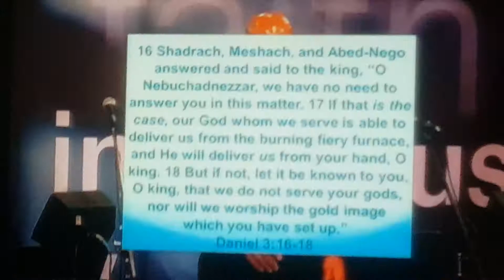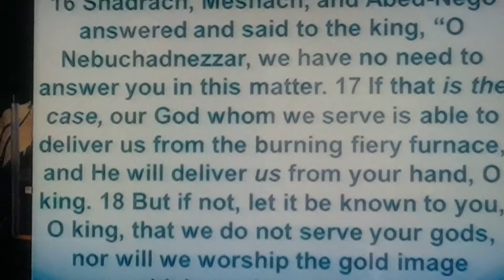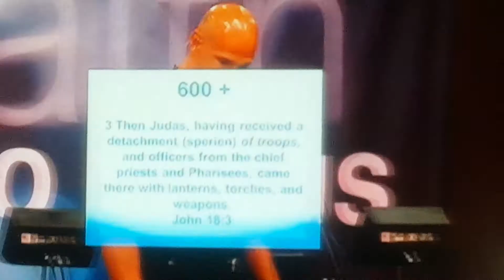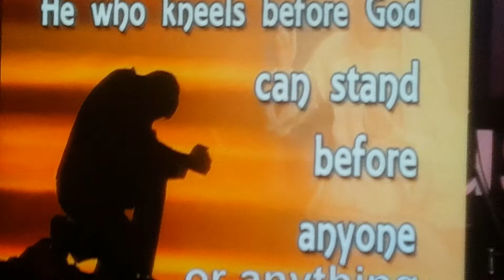He who KNEELS BEFORE GOD CAN STAND BEFORE ANYONE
LWCC Pastor Frank Bolella